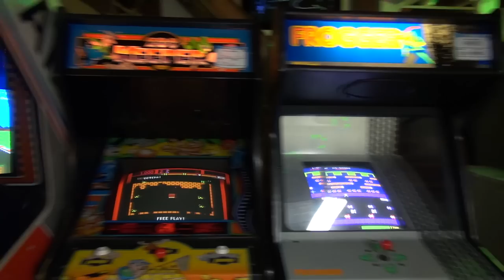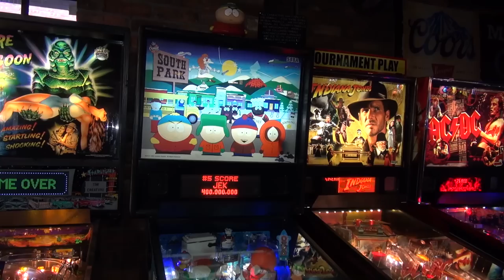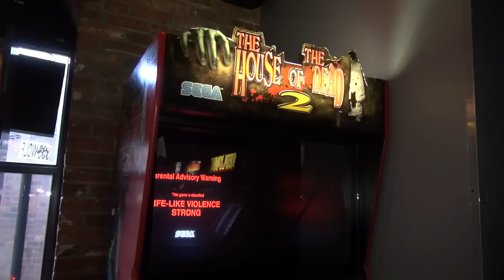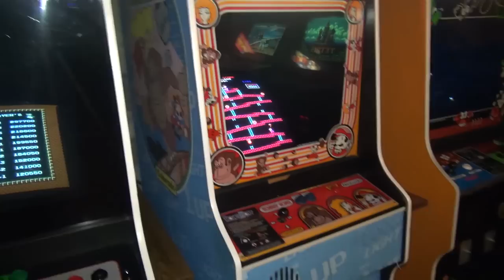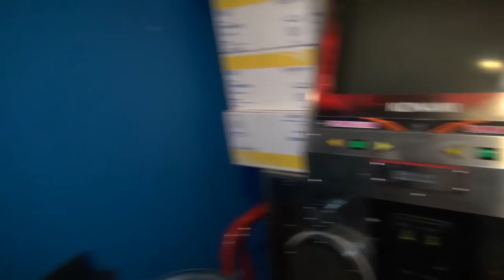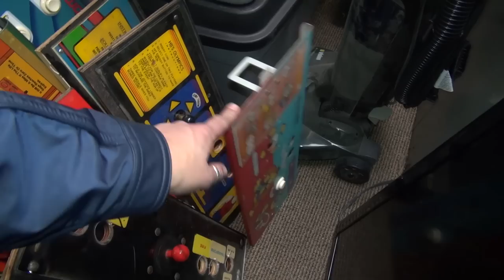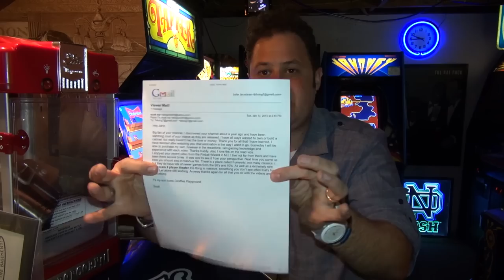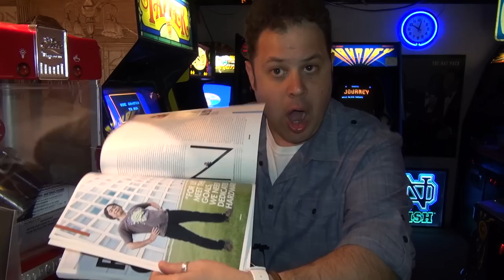1UP Bar Arcade All Access Tour - Denver, CO - LODO - Classic arcade and pinball games galore!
Alright guys, here it is! This is Part #1 of my Denver Adventure Series! :) Video is 1080p60 in Chrome.

In this video we are going to the 1UP LoDo Bar Arcade and Pinball Parlor in Denver, CO. We will hook up with Jon Exidy and the owner, Jordan Adler.

We will explore every inch of the 1UP including every single pinball machine, video game, arcade game, the kitchen, the upstairs warehouse, etc. We'll see it all! Tons of classics here! Great place.

My Band, The Kill Screens: